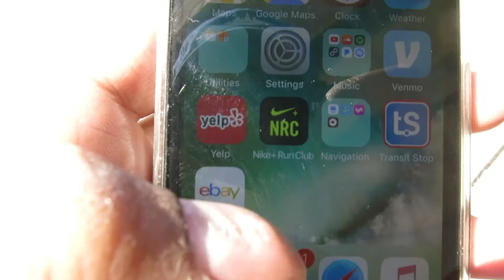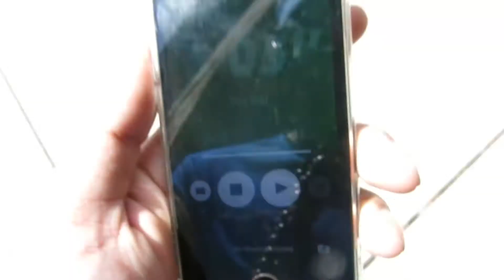VLOG - Restart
Felt like making a vlog again. This one's quick and simple. Same day edit. I just wanted to get the ball rolling and hopefully keep it that way. I'm still trying to find out what type of vlogs/video I want to make and how often.